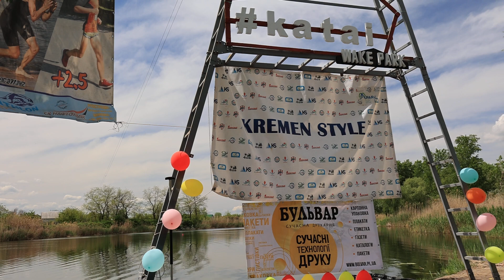База Кремень Акватлон - вейк-парк "Катай"